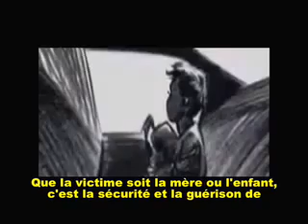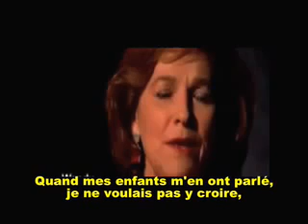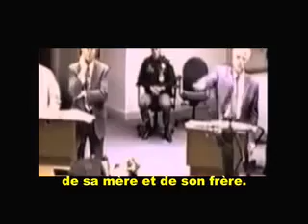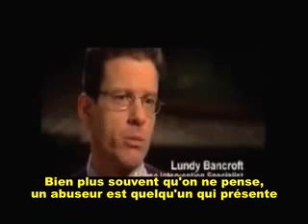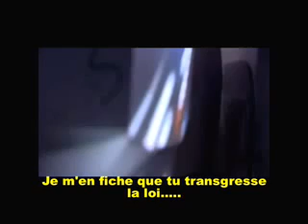Ne Pleure Pas (émouvante chanson sur le syndrome d'aliénation parentale : SAP)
Bravo vraiment pour cette chanson sensible et juste! (SAP) Elle te fait dire des choses Que tu ne penses pas Des mots qu'elle t'apprend, qu'elle t'impose Des .

Sur la perversion narcissique : Plus d'infos sur .

Aliénation parentale - Le Dr Childress s'adresse aux enfants victimes d'aliénation- traduction de combattre l'alienation.